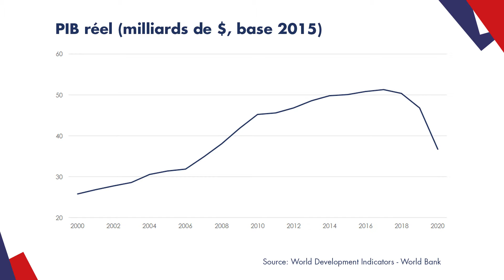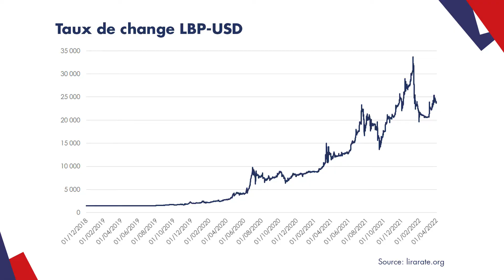Projet CIM-Lib | Eliane El Badaoui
Projet CIM-Lib : Covid-19 et Inégalités Multidimensionnelles au Liban
par Eliane El Badaoui, Maître de conférences EconomiX.

00:00 Générique
00:12 Le contexte
03:49 Des inégalités multidimensionnelles
05:56 Notre équipe, notre objectif

economix.fr